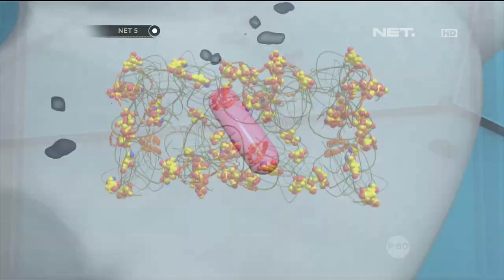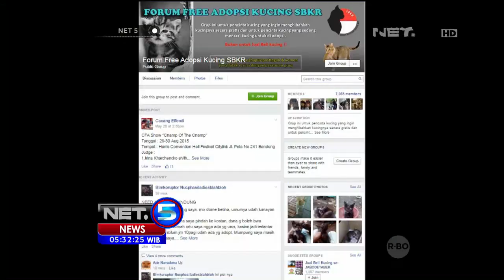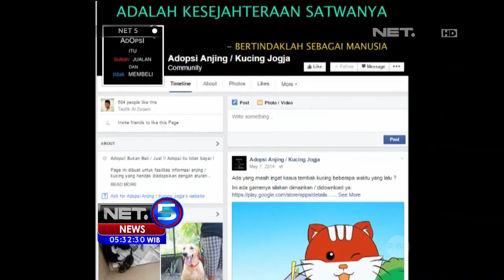Serba Serbi Dibalik Penyebab Alergi Kucing - NET5